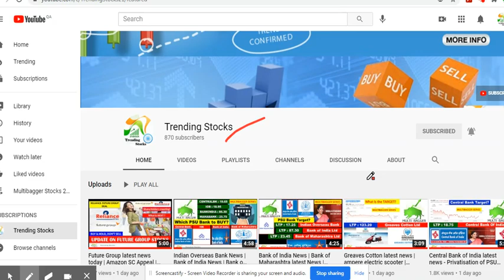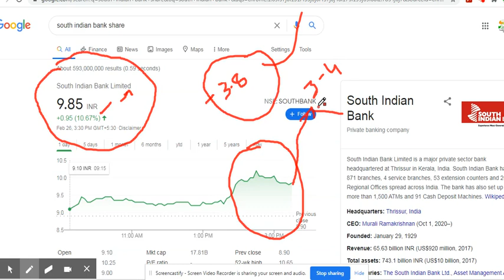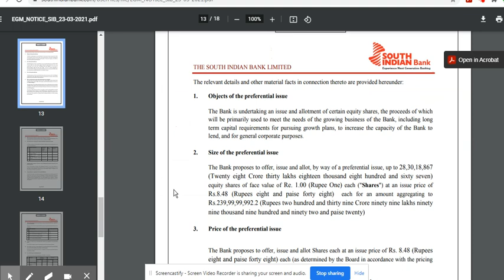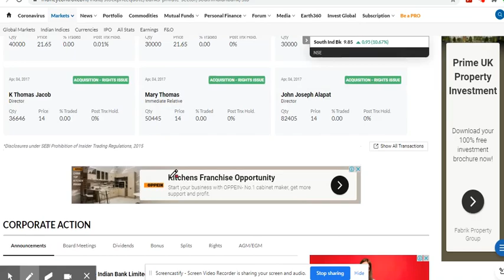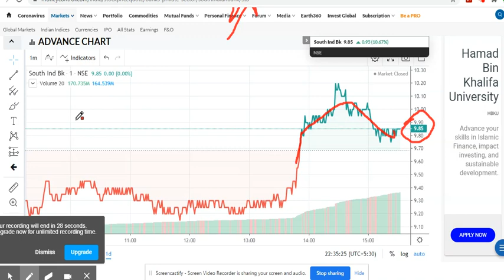South Indian Bank Ltd latest news | SOUTHBANK major private sector bank | EGM Notice | Multibagger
Open your trading account Online with simple steps by using Aadhaar ! Free delivery trades for life!

South Indian Bank Ltd latest news | SOUTHBANK major private sector bank | EGM Notice | Multibagger stocks
Notice of Extraordinary General Meeting of The South Indian Bank Limited
major private sector bank in India
major private sector bank in South India
major private sector bank in Kerala
SIBL share price
IDBI Bank latest news
Jammu & Kashmir Bank latest news
Karnataka Bank latest news
Karur Vysya Bank latest news
Kotak Mahindra Bank latest news
Nainital Bank latest news
Tamilnad Mercantile Bank latest news
Yes Bank latest news
Foreign banks with branches in India
Ujjivan Small Finance Bank latest news
Jana Small Finance Bank
Equitas Small Finance Bank latest news
AU Small Finance Bank latest news
Capital Small Finance Bank
Fincare Small Finance Bank
ESAF Small Finance Bank
North East Small Finance Bank
Suryoday Small Finance Bank
Utkarsh Small Finance Bank latest news
India Post Payments Bank latest news
Jio Payments Bank latest news
Paytm Payments Bank latest news
Airtel Payments Bank latest news
Fino Payments Bank latest news
NSDL Payments Bank latest news
Banking in India
Defunct banks of India
Indian Financial System Code
List of largest banks in India
List of companies of India
Commercial Banks in India
Small Finance Banks in India
Payments Banks in India
Co-operative Banks in India
South Indian Bank Limited (SIB) is a major private sector bank headquartered at Thrissur in Kerala, India. South Indian Bank has 871 branches, 4 service branches, 53 extension counters and 20 Regional Offices spread across India.
South Ind Bk Share Price, South Ind Bk Stock Price